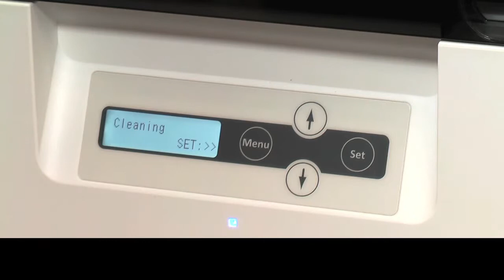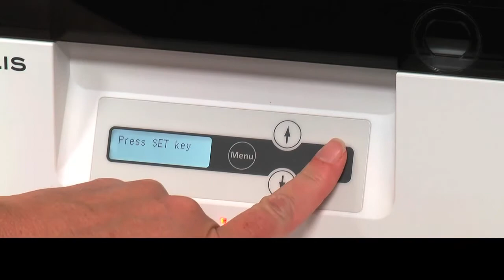Evolis Avansia | Regular card printer cleaning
Follow the instruction to learn how to do a regular cleaning of your Avansia card printer:
Servicing accessory: Adhesive cleaning card

1. Switch from "Normal Mode" to "User mode".
2. Press the Key until [Cleaning] is displayed, then press the SET Key.
3. Then [Cool down...] is diplayed, wait until the figure drops to 70 or lower. The figure indicates the temperature of the heat roller.
4. When [Remove Film] is displayed, open the front cover.
5. Remove the Transfer film and close the front cover.
6. When [Remove cards] is diplayed, open the top cover.
7. Open the cards feeder and remove the cards from the cassette.
8. When [Set Cleaning Crd] is displayed, load the cleaning card in the feeding slot. Align the adhesive side of the cleaning card to the right.
9. Close the cards feeder and the top cover.
10. When [SET:Start] is displayed, press the SET Key. The cleaning starts automatically.
11. When [Complete] is diplayed, cleaning is completed and the cleaning card is ejected into the cards ejection slot.
12. Put the film back in the Retransfer module. Your printer is once again ready to use.

Recommended cleaning cycle: After printing about 1000 cards.